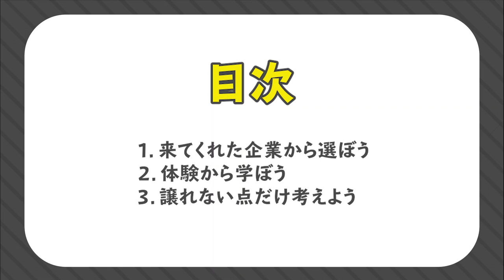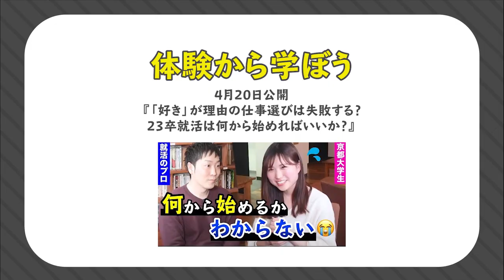本当に行きたい企業を見つけるために今できること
‹３つの動画の全編はコチラ›
【②】「好き」が理由の仕事選びは失敗する？23卒就活は何から始めればいいか？

‹出演者›
【動画①】
株式会社 人材研究所 曽和さん

【動画②】
株式会社UZUZ 岡本さん

【動画③】
トゥモローゲート株式会社 西崎さん

株式会社 i-plug 中野さん

【大募集】しゅんダイアリーに出演したい就活生